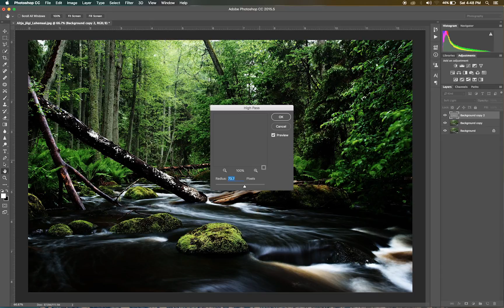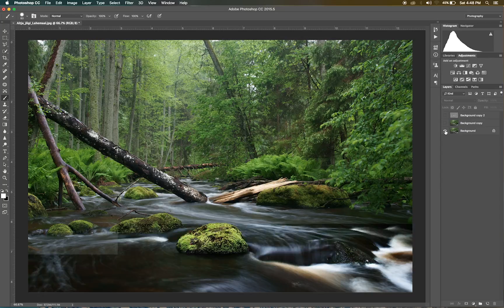How to Remove a Fog In Photoshop cc ( Unitedlearn )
Steps for How To Remove Fog In Photoshop cc

1 - Download image & Open a Image  .
2 - Duplicate a Layer  ( Command + J for Mac ) And ( Ctrl + J for Window ) .
3 - Duplicate layer set a Mode For ( Hard Light ) .
4 - And 1 more Duplicate layer ( Command + J for Mac ) And ( Ctrl + J  for  Window ).
5 -   And Select a Third Duplicate layer goto menu bar & Select Image / Adjustments / Desaturate.
6 - Third Duplicate layer select a soft Light Mode.
7 - Second Duplicate layer Opacity is 70% .
8 - Third Duplicate Layer Opacity is 90% .